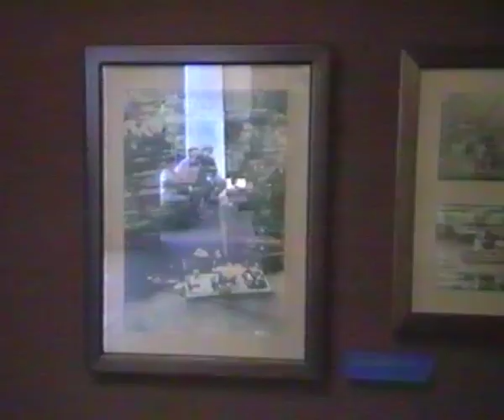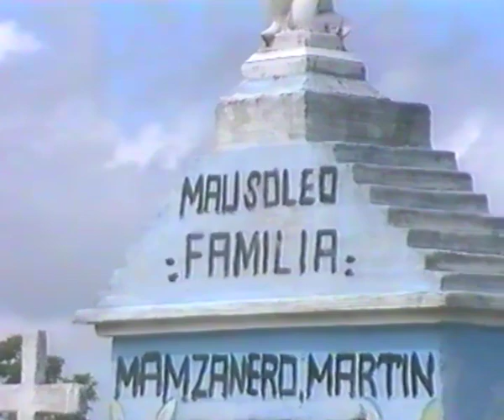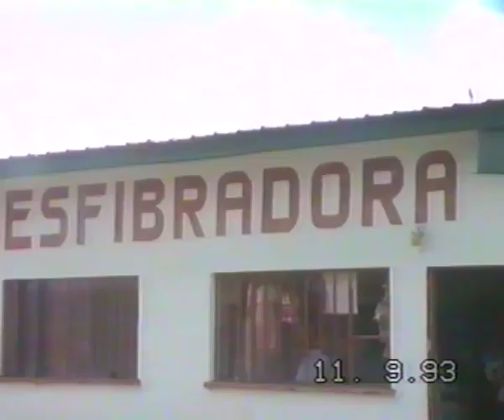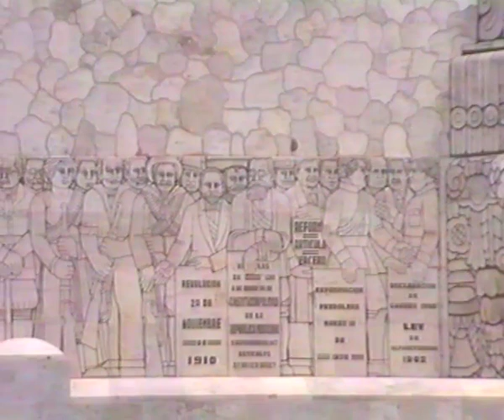Mexico old traditions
on the footsteps of the old inca towns